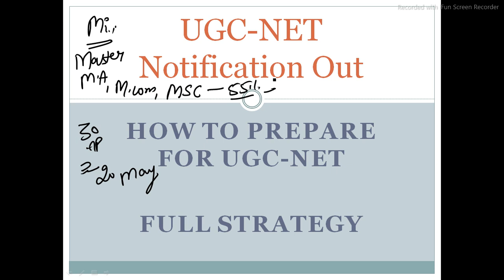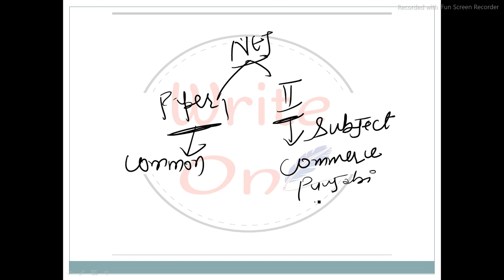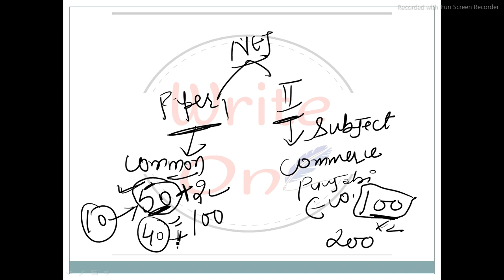Full information about ETT, B ed , UGC NET 👍 | Notification out